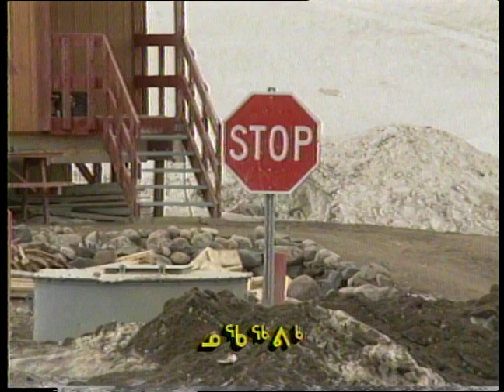09218IQ TAKG 01 INUK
Takuginai: This is the premiere Aboriginal language program in North America directed at children. Takuginai is one of IBC's longest running, best known and most loved programs. The series features the likes of "Johnny" the lemming and other locally made puppets and young hosts. Takuginai educates Inuit children with cultural values such as respect for elders, sharing and patience and having fun in the process. Takuginai also teaches Inuktitut numbers and syllabics. Takuginai was created for the five to seven year-old age group however the show is enjoyed by people of all ages. We have now begun the process of training people to do basic computer animation. Takuginai is a half-hour program produced in Iqaluit with segments also being provided by our other centres.

Producer, Iqaluit, Nunavut.
Year: 1993

Host: Johnny the lemming and Anirniq

Segment 1:  ᑕᑯᒋᓇᐃ spelling segment with Takuginai puppets.
Segment 2: Fishing in Iqaluit.
Segment 3: Anirniq explores outdoors and captures what she sees on camera. (educational segment).
Segment 4: Joamie school students celebrate their graduation.
Segment 5: Students in Iqaluit play outdoor games during summer.
Segment 6: A short segment of children’s faces in Iqaluit, Nunavut.
Segment 7: Jose the puppet reminds Anirniq that ice hopping is dangerous.
Segment 8: A short segment about Inuksuit.
Segment 9: Homemade car race in Iqaluit.